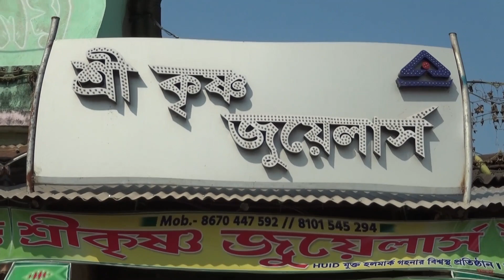৫ বছরে ভয়ঙ্কর আবহাওয়ার বদলের সতর্কবার্তা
৫ বছরে ভয়ঙ্কর আবহাওয়ার বদলের সতর্কবার্তা